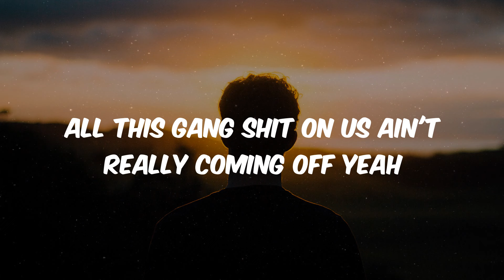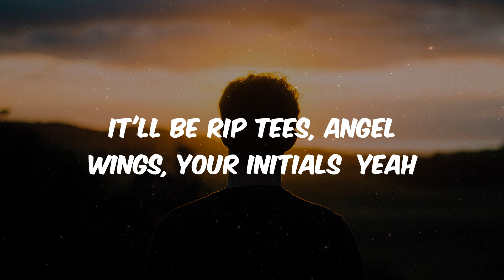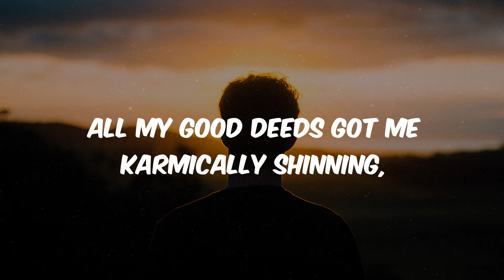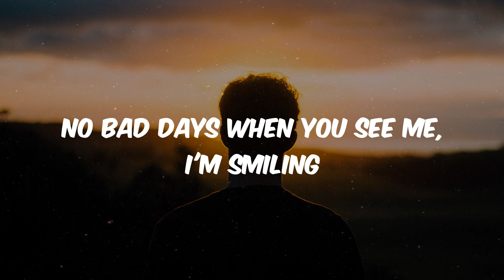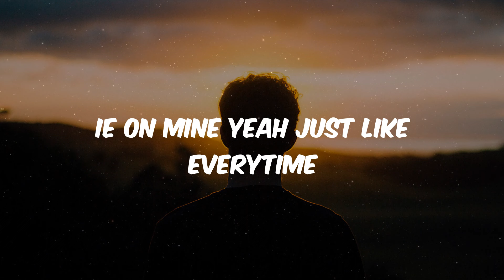Cam Gnarly - DINO USA (Lyrics)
Lyrics:
All this gang shit on us ain't really coming off yeah
Rose thru the concrete but streets ain't grow us soft yeah
It be really active gotta watch the streets that you cross yeah
Better pray to Jesus, not a Judas that you gotta cross yeah
They be really clapping & the hood give them applause yeah
Whole lot of sharks when it get deep it feel like jaws yeah
Don't come between them and all their lil cash withdrawals yeah
It'll be RIP tees, angel wings, your initials  yeah
Ugh

All my good deeds got me karmically shinning,
God's favor turn my coals into diamonds,
She very pleased with the pressure applying
Quality,  uplift the assignment.
No co-sign and I'm tapped in with giants
Custo's that I turn into clients
From the Inland to the Island, we flying
No bad days when you see me, I'm smiling

Inland to the Island, we flying
Custo's that I turned into clients
No co-signs and I'm tapped in with giants
She pleased with the pressure applying
God's favorite, turn my coal into diamonds

Northend where I stay, Dino USA

Watch your steps when you close to the edge
Wrong turn pull you down to the depths
Ain't shit sweet and you gotta accept
Come clean cause the dirty get swept
Slow cruise down Kendall, we crept
Met at Bakers for the intercept
Check the rear view in mirror reflect
Saw no-ops to my recollect
Adding more cash to my collections
Earn more off divine connects
Stay prayed up divine protections
Learn more when you ask the right questions...

Whats your point of view ?
What's your purpose ?
Where you taking to ?
All the narratives we navigate through
Leave it up to you what's true or untrue
Learn the do and dont's of Dino all thru
Stories of the ones that made it
Past down bout the ones that faded

Play my cards right cause the a city dice roll
It's a gamble dont know how it might go
Keep faith, taking steps wit no sight tho

Dino on mine just like everytime
Big 909 yeah just like everytime
IE on mine yeah just like everytime
Inland on mine just like everytime